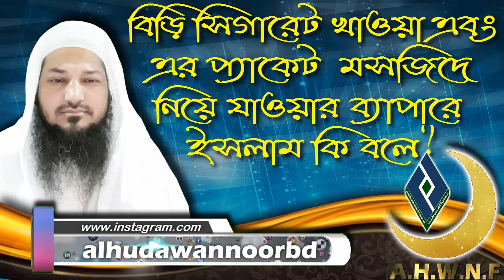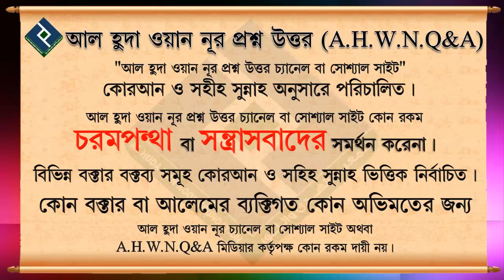বিড়ি সিগারেট খাওয়া এবং এর প্যাকেট মসজিদে নিয়ে যাওয়ার ব্যাপারে ইসলাম কি বলে ᴴᴰ┇শায়খ বশির বিন আব্দুল্